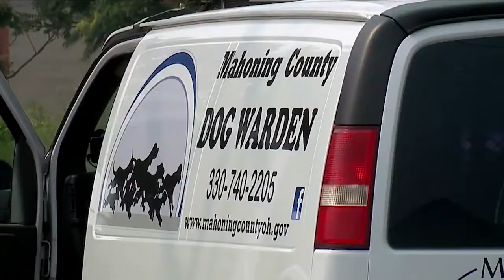LINDSEY WATSON BREAKING/ DEVELOPING NEWS LIVE SHOTS AUG. 2021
BREAKING NEWS: Two people were shot on Youngstown's south side less than 24 hours after two other people were shot and killed in the city, including a 10-year-old little girl.

DEVELOPING NEWS: Mahoning County deputy dog warden Dave Nelson stabbed responding to an animal welfare call.